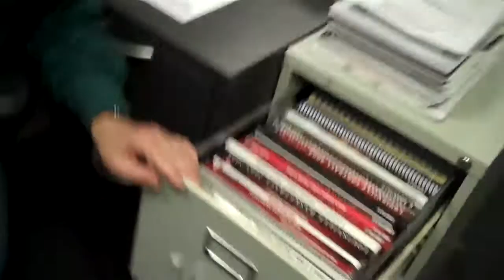Lachlan McLean "behind the scenes" part 2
Sports Talk 84 host Lachlan McLean shows you the secret to his success... junk food!